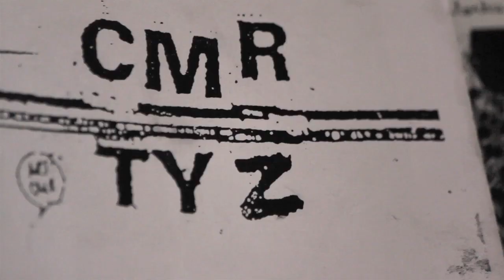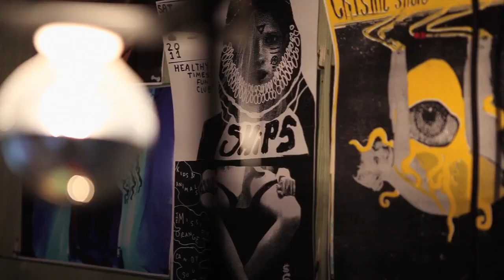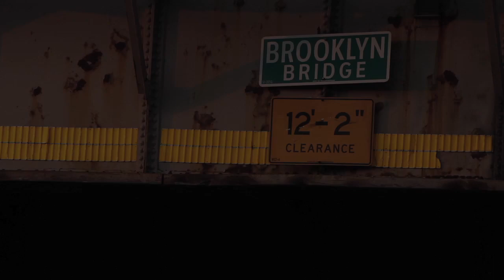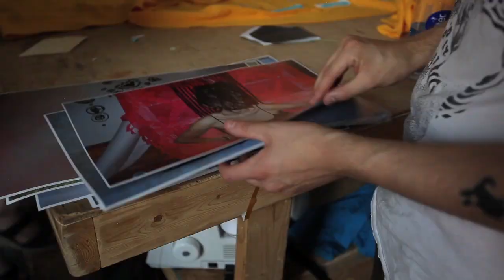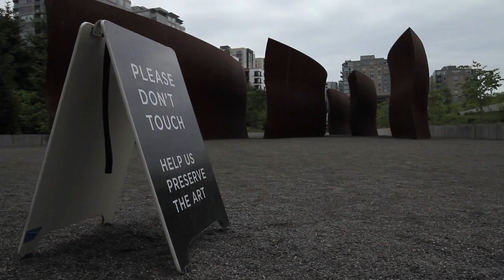F.A.D. WEEKLY | EDITION #3 | FASHION and DESIGN in SEATTLE